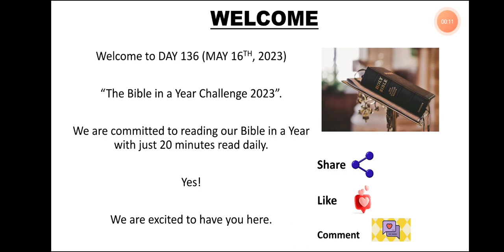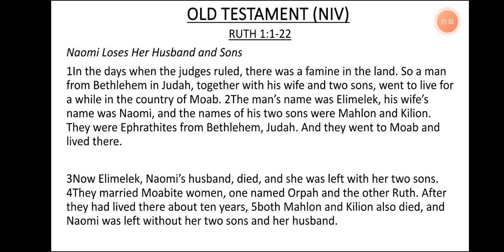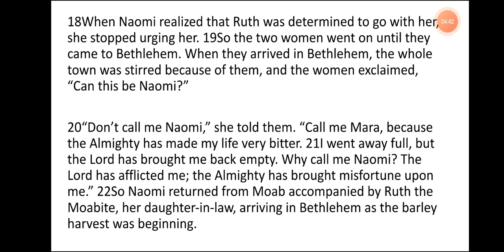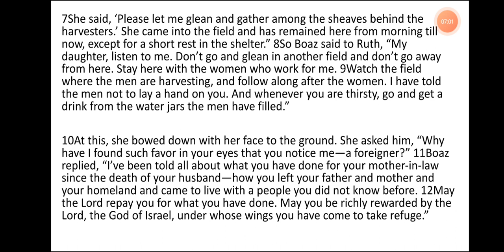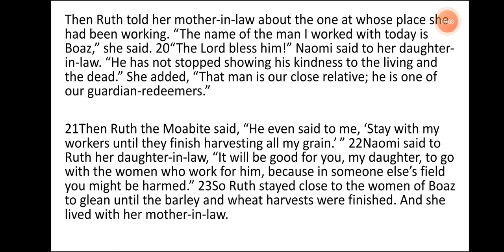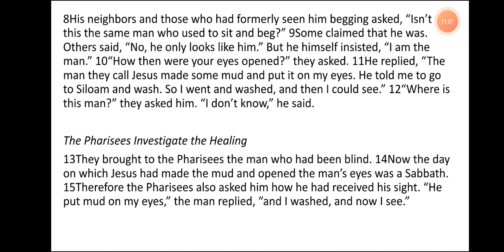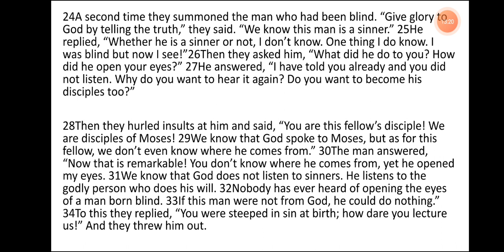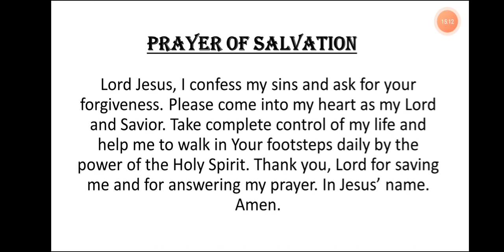DAY 136- MAY 16th, 2023. BIBLE IN A YEAR CHALLENGE